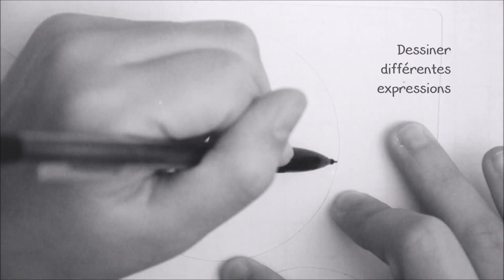Expressions PROMARKER - Draw Léa [HD]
↑ Vidéo en HD ↑ Dessiner des expressions
Outils graphiques : crayon à papier, stylo à encre de chine, feutres à alcool Promarker